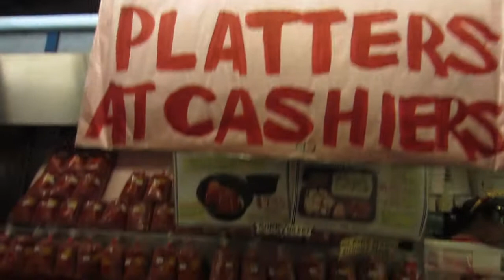takai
Price of poke and sashimi on Christmas Eve 2012 at Tamashiro Market in Kalihi, Hawaii.

Merry Xmas youtube!